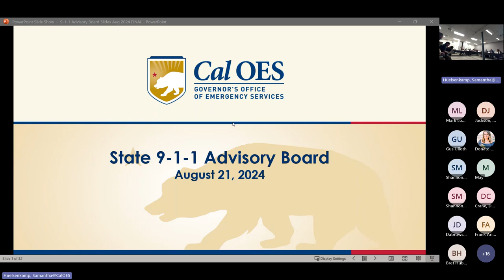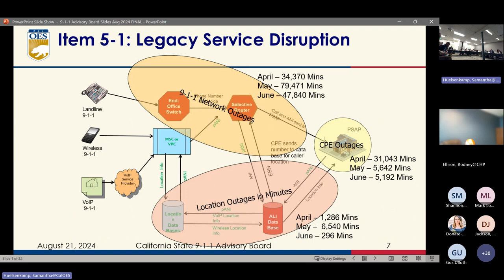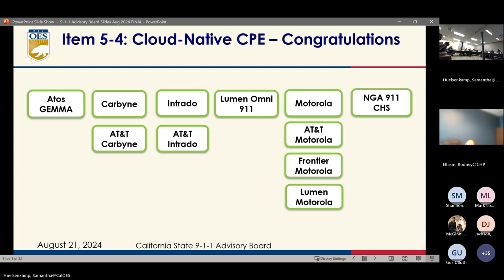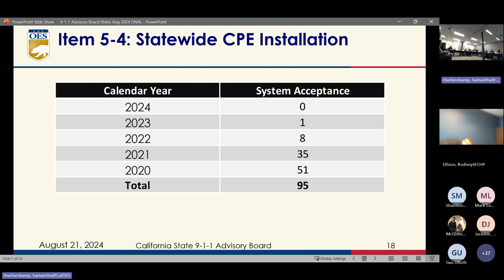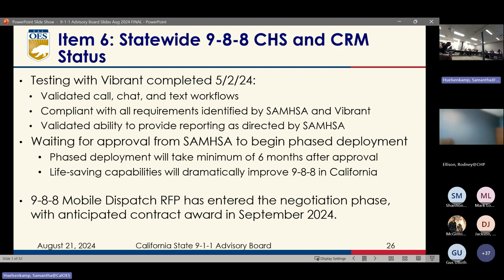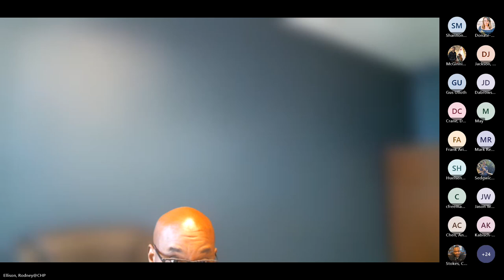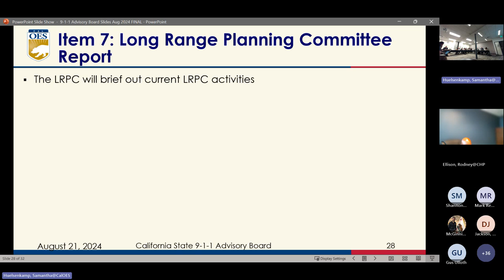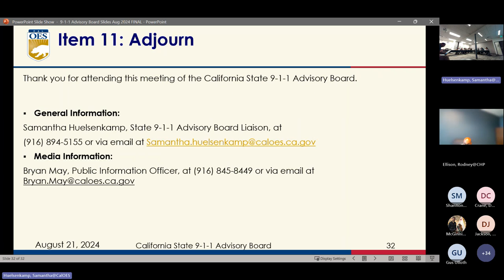9 1 1 Advisory Board Meeting 20240821 100237 Meeting Recording